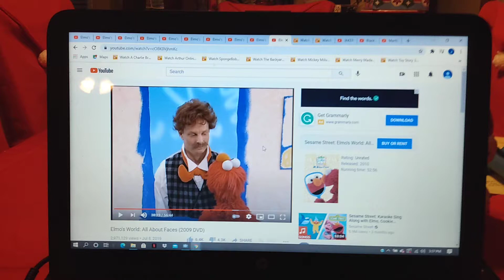SpongeBob SquarePants April Fools Day Theme Song (33)